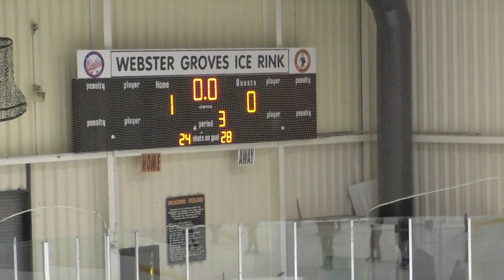De Smet Hockey Top Plays 10 2 18 vs CBC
Top plays from 10/2/2018 v. CBC